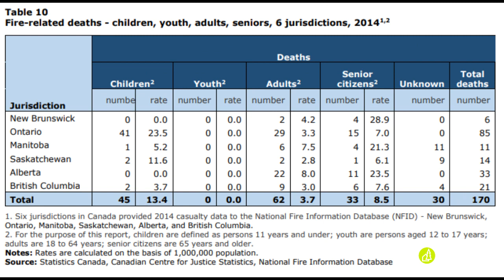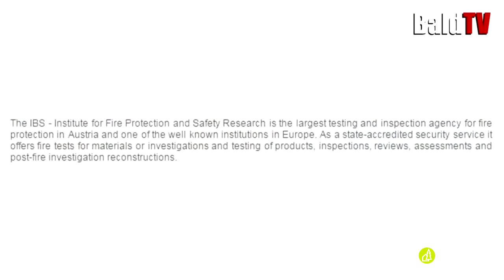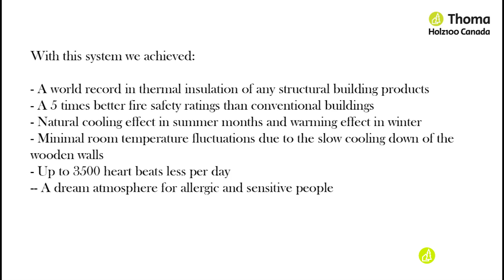Fire safety of massive wood building- Be safe with Holz100 Canada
Office: 240 Duncan Mill Rd #500, North York, ON M3B 3S6

Holz100 surrounds its inhabitants with the unadulterated magic of the trees. It creates a health-promoting and life-energy-generating building shell, which consists of 100 percent natural, moon-phase-sawn, native softwood from sustainable forestry. Holz100 is 100% free of wood preservatives and glue. Instead, Holz100 takes advantage of the natural forces and modes of action of the wood.
The Thoma Holz100 Mobile Home: Now available in Canada & US!

Our inventor Dr. Erwin Thoma has founded a Scientific Research Centre in Goldegg where we test and investigate traditional "Moon Timber" and building methods. We are finding extraordinary evidence for its longevity and have been able to develop and patent our our Holz100 system which consists of prefabricated 100% natural wood elements.

With this system we achieved:
- A world record in thermal insulation of any structural building products.
- A 5 times better fire safety ratings than conventional buildings.
- A 99.9% effective barrier to electromagnetic radiation, e.g. cell phones, microwaves etc.
- Natural cooling effect in summer months and warming effect in winter.
-Minimal room temperature fluctuations due to the slow cooling down(Thermal Mass) of the wooden walls.
- Up to 3500 heart beats less per day(wood soothes the heart).
- A dream atmosphere for allergic and sensitive people
It has nothing to do with the idea of short term consumption and disposable products. The house is built from solid wood using a new construction method – layers of solid wood connected with wooden dowels. As a result the house warms up and cools down independently of any oil, gas, coal or electrical systems. It improves our health and our sleep. At the end of its life everything in the house remains a recoverable raw material that can be used over and over again. Rather than ‘waste’ we have health, true sustainability and energy independence.

We quote the cost of our building system according to how much volume of wood is used. Therefore, it heavily depends on the design of the building as well as the thickness of each wall. Our prices are very competitive and they are based on the volume of Holz100 being used.